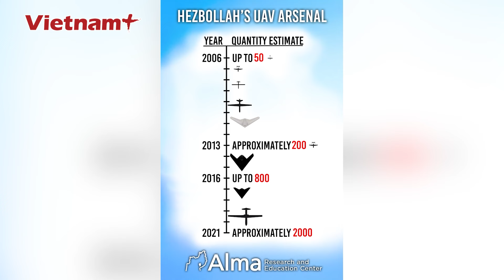Tin nóng Quốc tế 29/9: Lý do khó ngờ khiến Israel liên tiếp “dội mưa bom, dệt thảm lửa” tại Liban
Báo Vietnam Plus | Các cuộc không kích ngày càng dữ dội vào Liban cho thấy quyết tâm của Israel trong việc ngăn chặn Hezbollah tấn công xuyên biên giới, nhưng Tel Aviv khó đạt được mục tiêu này.